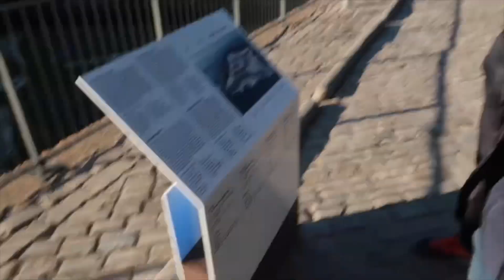STOR TRY-ON HAUL + vlogg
Hej!

🔺Tarzans instagram: tarzantheaffen
🔺Snapchat: abdullahhhh (döm inte, jag var 12 och uttråkad)

Vanliga frågor:
🔹Ålder: 19 (jag är född 22 juli 2000)
🔹Bor: Stockholm
🔹Utbildning: Jag läser ekonomi, tredje ring.
🔹Familj: Mina föräldrar och två yngre syskon.
🔹Har du husdjur? Ja, en hund (Affenpinscher) som heter Tarzan och fyra höns!
🔹Jag filmar med en Canon G7X eller en Canon eos 700d och redigerar i iMovie.